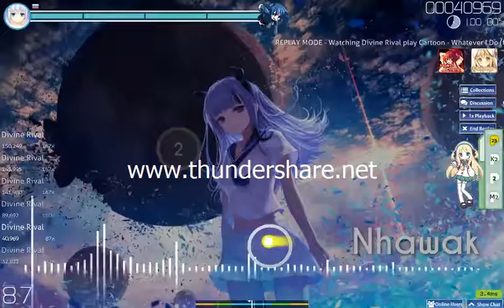Osu! My favorite maps Map 1